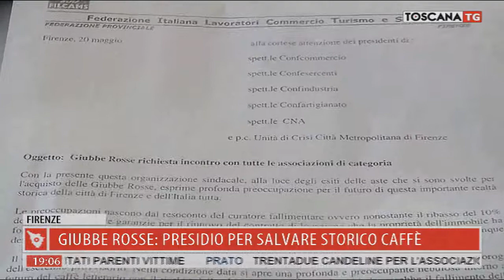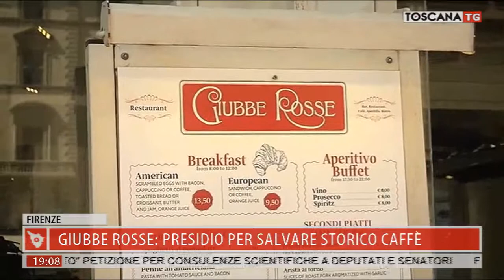2019-06-25 TG REGIONALE ORE 19.00